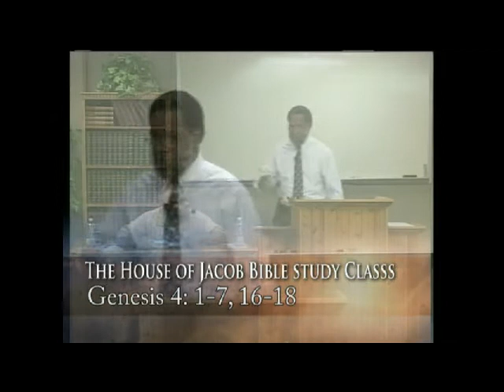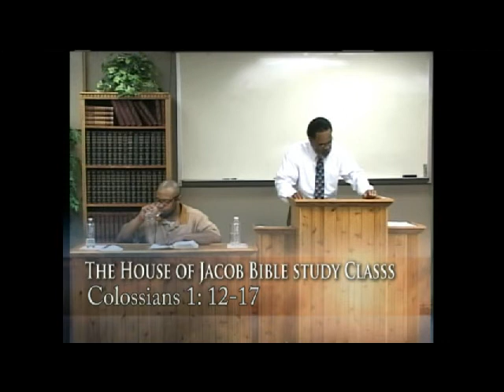Children of God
Children of God, Natural to Spiritual - Brother Martin
01/15/2011